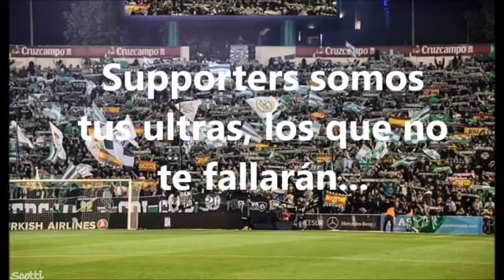Supporters Gol Sur / Han pasado 30 años